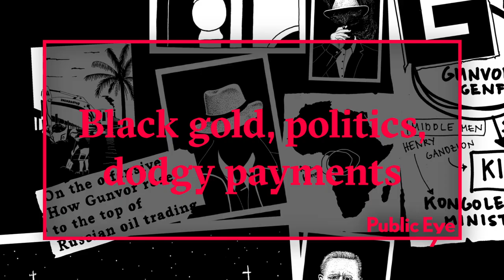Gunvor in Congo - the trailer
Black gold, cash and misappropriation: the adventures of a Swiss trader in Congo.